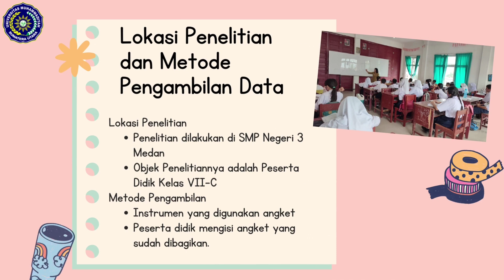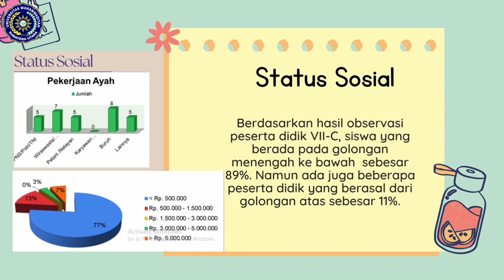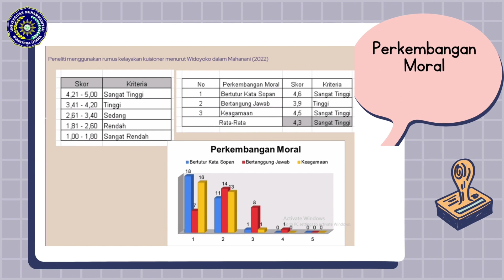TOPIK 3 KONEKSI ANTAR MATERI PROFILLING DEMOGRAFI PESERTA DIDIK || PPDP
Profilling Demografi Peserta Didik Mata Kuliah Pemahaman Peserta Didik dan Pembelajarannya
TOPIK 3 PPG Prajabatan UMSU